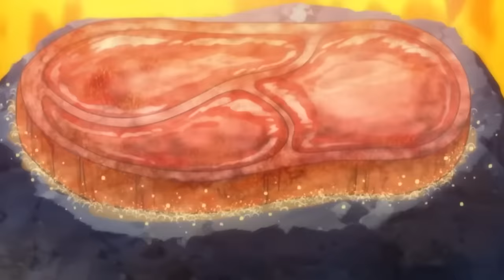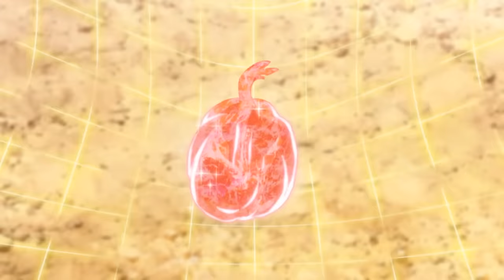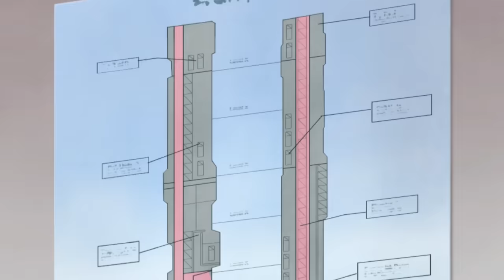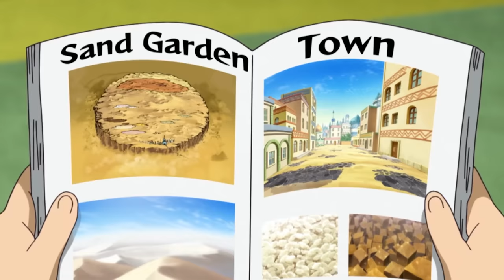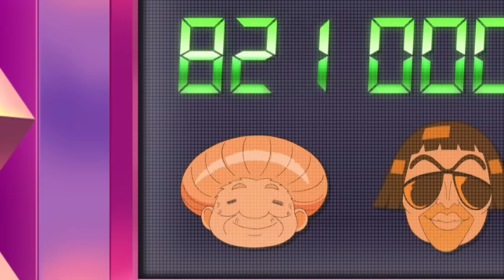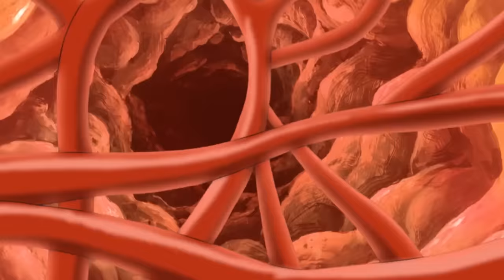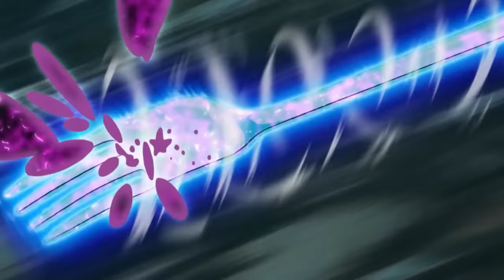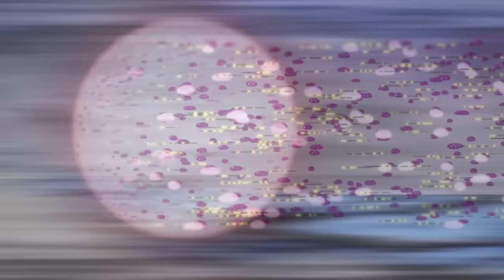ALL IN ONE | TORIKO THỢ SĂN ẨM THỰC BẢN FULL | REVIEW PHIM ANIME HAY | TÓM TẮT ANIME HAY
Anime: Thợ Săn Ẩm Thực

Câu chuyện kể vể Toriko một thợ săn pro thường xuyên cung cấp các loại thực phẩm quý giá cho nhà hàng và những người giàu có, một anh chàng có đầy sức mạnh để săn bắt các loài động vật hung dữ . Đây là một bộ manga mới phát hành 1 năm rưỡi nhưng đang đứng thứ 4 về mức độ yêu thích của các độc giả Weekly Jump (sau One Piece Naturo Bleach) , mặc dù vậy nhưng Toriko chưa được scan (lậu) rộng rãi

© Bản quyền thuộc về BIBI ANIME
© Copyright BIBI ANIME & Do not Reup